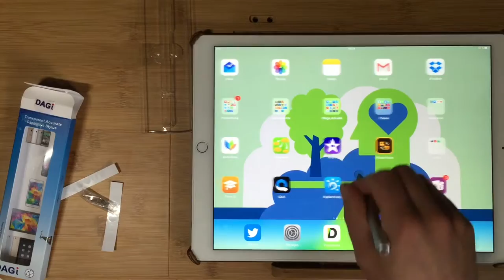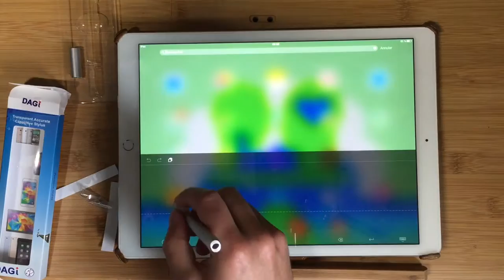Stylet DAGI P505